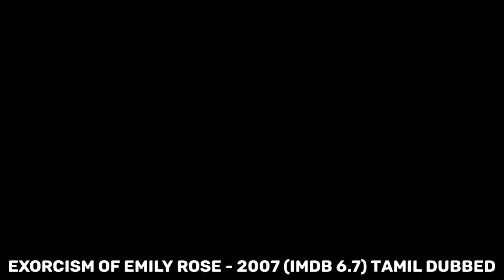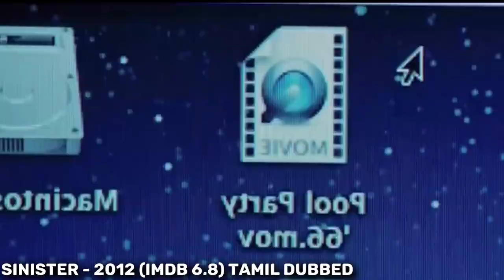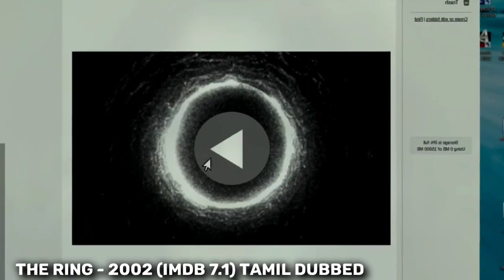Top 10 Horror Movies in Tamil Dubbed | Best Hollywood Movies in Tamil Dubbed | Playtamildub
Top 10 Hollywood Horror movies are listed in this video ✌🏻